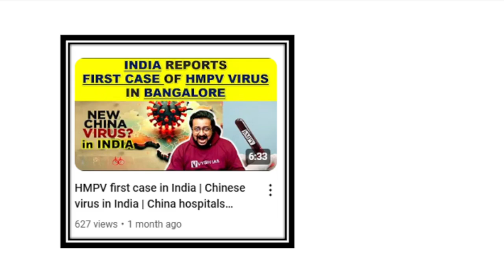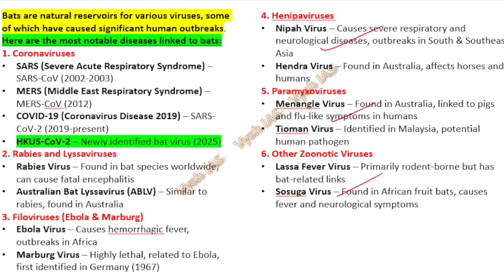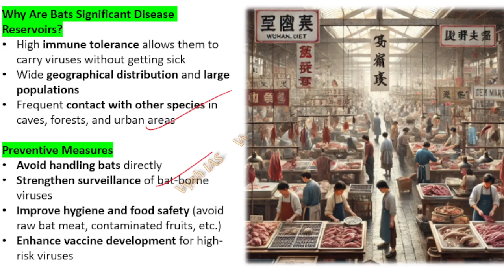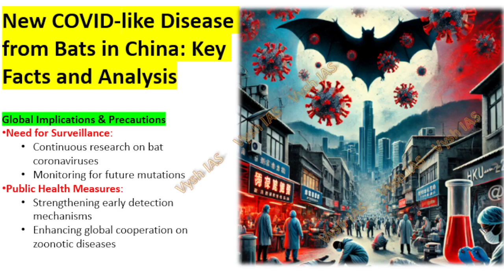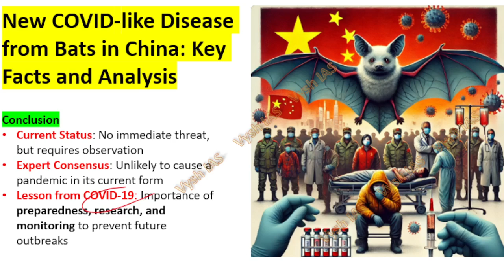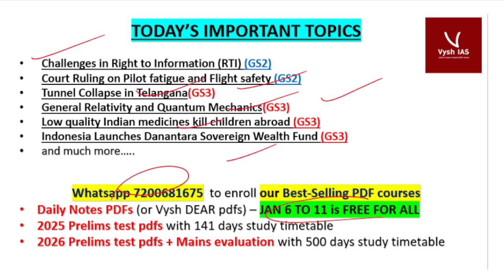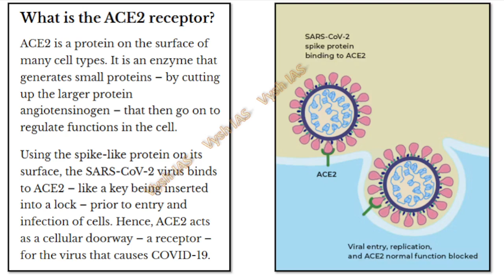New Deadly Virus from Bats in China? | HKU5-CoV-2 Explained | Next Pandemic?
🚨 New Virus Alert: HKU5-CoV-2 – Another Pandemic Incoming? 🚨

A new bat-borne virus, HKU5-CoV-2, has been discovered in China, raising concerns about its potential to infect humans. This virus is similar to SARS-CoV-2 (COVID-19) and uses the ACE2 receptor to enter human cells. Could this be the next pandemic, or is it just another viral scare? 🤔

In this video, we cover:
✅ What is HKU5-CoV-2?
✅ How does it compare to COVID-19?
✅ Can it spread to humans?
✅ Symptoms, transmission, and risks
✅ Scientific research and expert opinions
✅ Lessons from previous outbreaks (SARS, MERS, COVID-19, Nipah, Ebola, etc.)
✅ How can we prevent future pandemics?

The world is still recovering from COVID-19, and scientists are closely monitoring new zoonotic viruses from bats and other animals. Watch this video to stay informed and prepared.